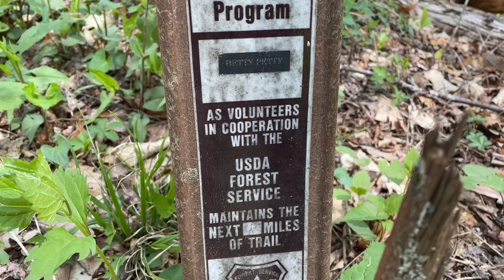“You Can Get Lost Here” | Three Days in the Cherokee National Forest | Van Camping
The beauty in this part of the Cherokee National Forest was staggering. Come along with me for a three day adventure as I explore some breathtaking new places. This one was too much fun